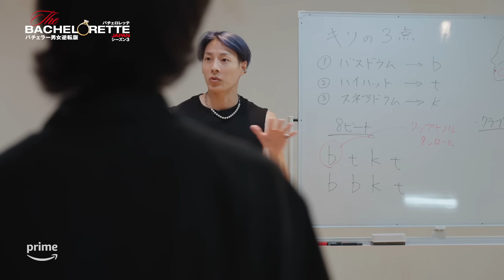『バチェロレッテ・ジャパン』シーズン3―影を見せないビートボクサー／山本 一成│プライムビデオ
『バチェロレッテ・ジャパン』シーズン3
2024年6月27日(木) 20:00 独占配信開始

山本 一成 (35)／ヒューマンビートボクサー・経営者

『バチェロレッテ・ジャパン』とは、日本ですでに5シーズン配信されている『バチェラー・ジャパン』の「男女逆転版」。独身男性ではなく独身女性が主役となり、“真実の愛”を見つけるため多数の男性候補から未来の結婚相手を選び抜く、恋愛リアリティ番組です。これまで、シーズン1(2020年)、シーズン2(2022年)が配信され、番組内で繰り広げられる予想を覆す感動のドラマの数々が、開始直後からSNSを中心に大きな話題をさらってきました。